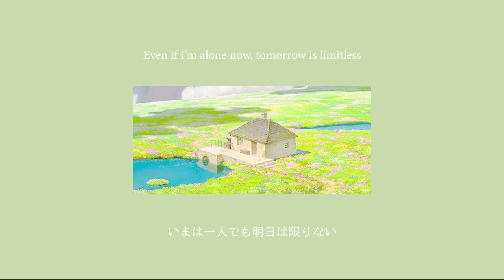世界の約束 (Promise of the World) - 倍賞 千恵子／miilky ❀ (piano cover • 歌ってみた)『ハウルの動く城 OST』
you live on forever, in the melody of the brook, the soft colours of the sky and in the gentle fragrance of flowers ~

from my favourite Studio Ghibli movie, Sekai no Yakusoku has been one of my comfort songs for a long, long time…

miilky ❀

* support mii.

     Lyricist: Tanigawa Shuntarou
     Composer: Kimura Yumi
     Arranger: Hisaishi Joe
     Vocalist: Baishou Chieko